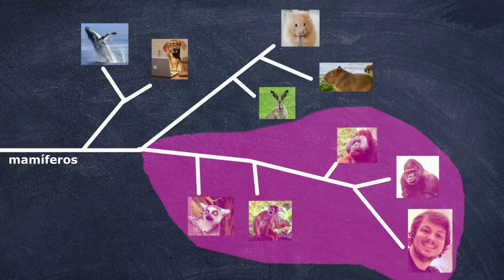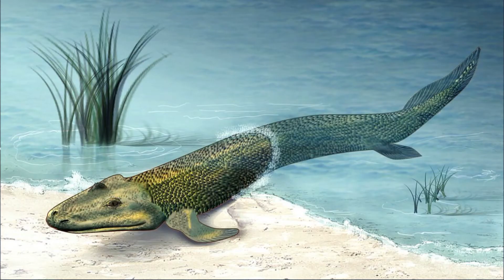Baleia Azul é o maior PEIXE do mundo - mas não é um MAMÍFERO?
Baleia azul é um peixe?
Baleia azul é um mamífero?
As duas respostas estão certas, então ela é o maior peixe que existe no mundo. Além dela existem muitos mais animais que são peixes e você não sabia, antes eu não sabia, agora sei.
Entenda um pouco mais sobre a evolução e a cladística.